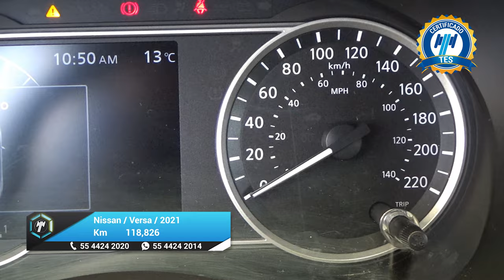Nissan / Versa / 2021 - 26671